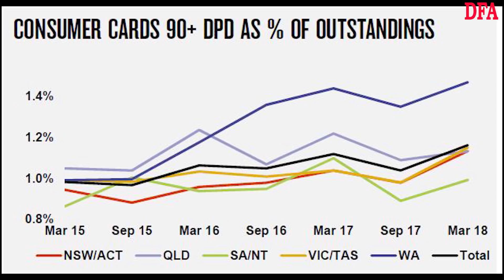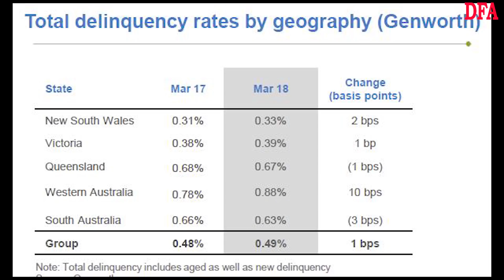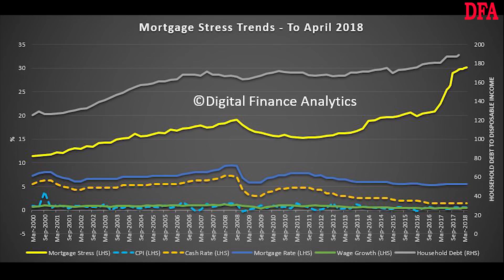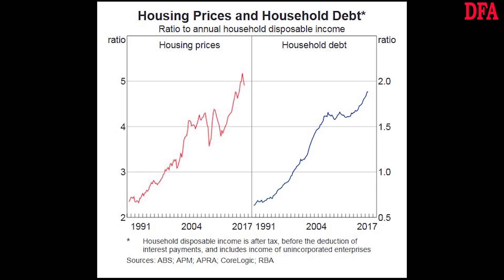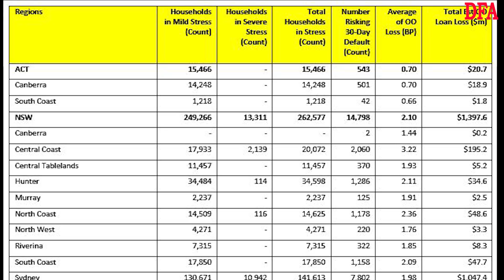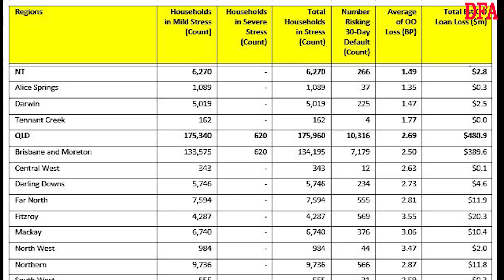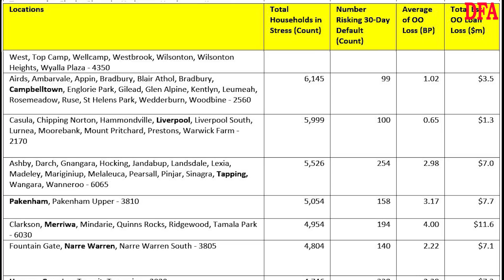More On Mortgage Stress And Defaults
We discuss the latest mortgage stress survey results and look at data from recent ANZ, NAB and Genworth reports.